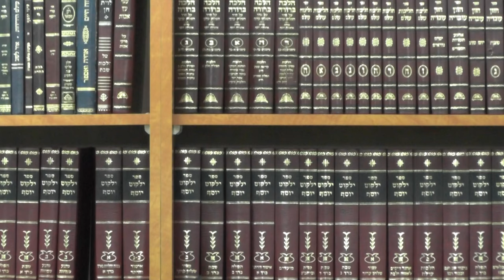השכבה לחתאתו בר משעדה לבית כהן שפקודתו - ב' תמוז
בסיעתא דשמיא השיעור מוקדש לעילוי נשמת - אפרים בן לויזה לבית כהן - אוזיפה בן כמונה - לויזה בת מסיעדה ולהצלחת התורם החפץ בעלום שמו
בית המדרש תפארת אפרים "המקום" מושב ברכיה - חוף אשקלון
בית המדרש פתוח בכל ימות השבוע ומתקימים בו שיעורים קבועים על ידי הרב אברהם מוצא שליט''א חתנו של מוה''ר רבי חיים כהן זצוק''ל ראש מסדות "חכמת רחמים" ומייסד השיעור
בימי ראשון -- חמישי הלכות בספר בן איש חי משולב עם חזון עובדיה זצוק''ל בין השעות 20:00עד21:00 ולאחר מכן מתקיים מנין לתפילת ערבית
ביום חמישי ב15 דקות אחרונות מביא הרב פניננים והגיגים על הפרשה
ביום שישי מתקיים שיעור על ידי הרב אסף נחום שליט''א הלכות שבת בספר משנה ברורה השיעור מתחיל בשעה 10:00 עד השעה 11:00
"ברוב עם הדרת מלך" הנכם מוזמנים לקחת חלק בזכות גדולה של לימוד תורה מידי ערב